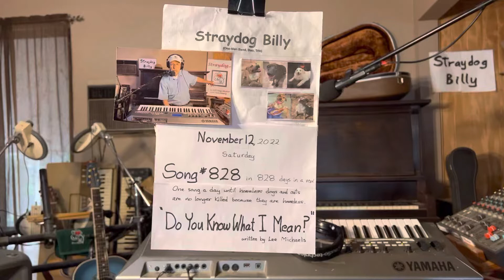Do You Know What I Mean? – #828 in 828 days in a row – written by Lee Michaels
If the U.S. government would reimburse veterinary clinics to spay/neuter all dogs and cats brought to their clinics for spay/neuter procedures in the same way as the U.S. government reimburses pharmacies to administer Covid vaccines to all who ask for a vaccine, the over population problem in the dog and cat world would end, and we as a society would stop allowing an average of 972 dogs and cats to be euthanized every day in the overcrowded shelters across our country. We taxpayers are currently spending over two billion dollars ($2,000,000,000) per year to maintain city and county animal kill shelters across our country.

STRAYDOG NO-KILL DOG SHELTER – In October 1994 after purchasing a 20-acre piece of land out in the country with a small cabin on it and initially building 4 kennels to house 8 of our then 11 rescues—3 stayed in the small cabin with me, Bill Arnold (aka Straydog Billy) and my wife, the late Pat Arnold (who passed on suddenly and unexpectedly due to a brain aneurysm in 2003). We moved (with our 11 rescued, formerly stray dogs) onto our newly acquired land in October 1994, and then in 1997 we officially co-founded Straydog Inc., a Texas non-profit corporation, receiving 501(c)(3) TAX EXEMPT STATUS from the IRS in 1998. Straydog No-Kill Dog Shelter (Straydog Inc.) is still going strong today, now led by my 2nd wife, Straydog Shelter Director Juana Vazquez Arnold, still rescuing, rehabilitating, spaying and neutering and adopting out formerly stray and other formerly homeless dogs (and once in awhile cats), and any dog who doesn’t get adopted has a forever home at Straydog No-Kill Dog Shelter and Sanctuary (Straydog.org)